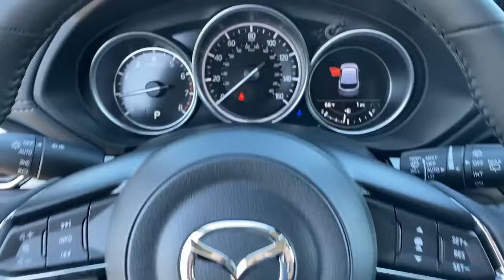2022 Mazda CX-5 Huntington Beach, Newport Beach, Fountain Valley, Westminster, Costa Mesa M556347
Soul Red Crystal Metallic New 2022 Mazda CX-5 available in Huntington Beach, CA at Huntington Beach Mazda. Servicing the Huntington Beach, Newport Beach, Fountain Valley, Westminster, Costa Mesa CA area.
2022 Mazda CX-5 2.5 S Select Package - Stock#: M556347 - VIN#: JM3KFBBM8N0556347